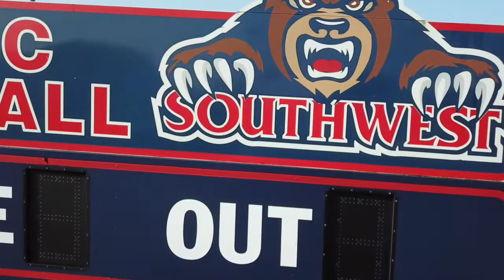Softball Video 2021 - New Season, New Field.